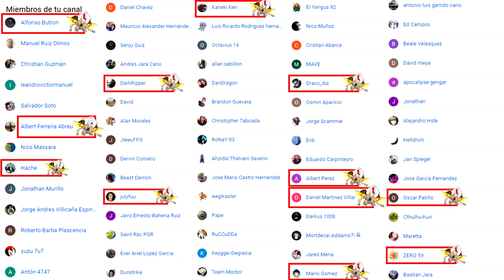POKÉMON LEGENDARIOS vs LEGENDARIOS! LES HA HABLADO DARKRAI Y LES DESEA BUENAS NOCHES | GENIO UBER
Pokémon legendarios vs legendarios en Pokémon UltraSol y UltraLuna. Combates pokémon de la tier UBER, es decir, la clasificación de los mejores pokémon que existen.

Los mejores pokémon que existen en combate, y, además, pokémon que no están en Pokémon Espada y Escudo! al menos... no el 95% de ellos :( F

2- Verás el símbolo del dólar a la derecha con la palabra "UNIRSE"
3- Pincha en "UNIRSE" y sigue los pasos. Ya serás miembro con todas sus ventajas! (ver más abajo esas ventajas más otras, como agregaros, etc)

¡SÍGUEME!

GRACIAS